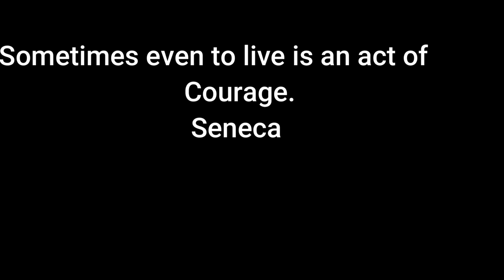Is it worth? Join in on my road to 200 kg Squat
Join me on my ROAD back to squatting 200 kg. Life threw some curveballs, but I'm determined to regain my strength. Follow along for honest updates, setbacks, and wins. Whether you're a lifter or just love a good comeback story, let's crush goals together. Let's do this!